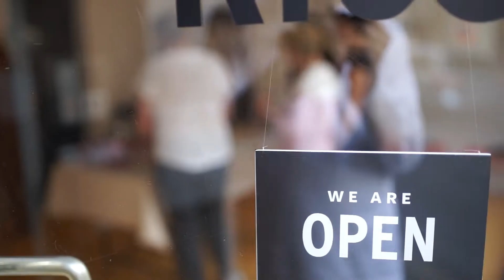Sauberkasten Workshop im Kiosk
Der »Sauberkasten« ist ein nachhaltiges Set, mit dem du deine Wasch- und Reinigungsmittel selbst herstellen kannst.

Das »Sauberkasten«-Team zeigt euch in diesem Workshop, wie man mit einfachen Hausmitteln umweltfreundlich, gesundheitsverträglich, vegan und palmölfrei den gesamten Haushalt reinigen und dabei auch noch jede Menge Müll vermeiden kann.

Durch das Selbstherstellen weißt du genau, was in deinen Putzmitteln drinsteckt. Somit behältst du die Kontrolle über alle Inhaltsstoffe und kannst selbst entscheiden, womit du deinen Haushalt sauber hältst.